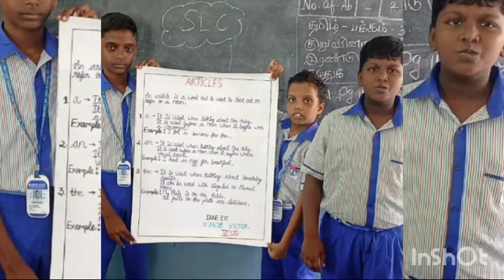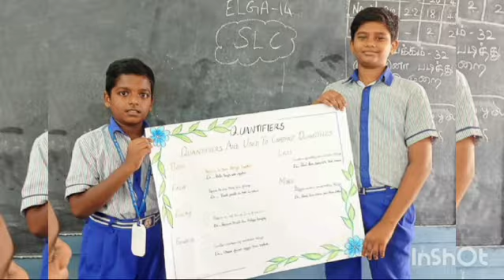SLC Competition, ELGA 14